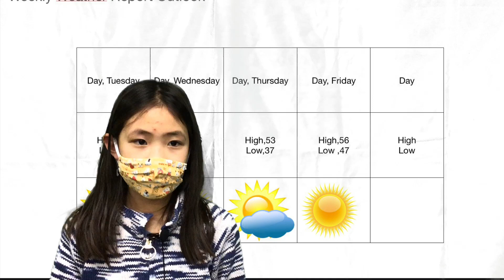Noelle weather report